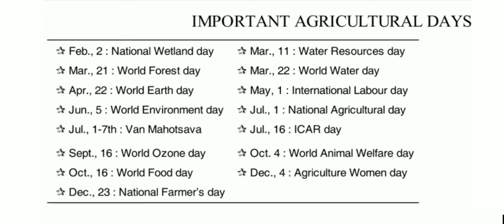UPCATET Important days |for all exam